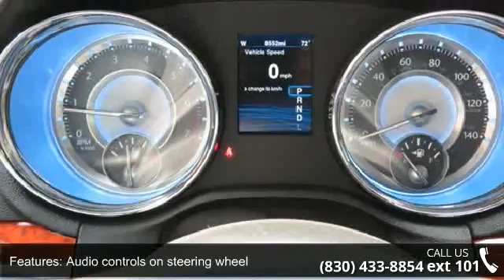2014 Chrysler 300 BASE - Benny Boyd Marble Falls - Marble...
Ride In Style With The 2014 Chrysler 300! This 300 is priced to sell equipped with power locks windows and cruise. please contact our internet department for the SPECIAL internet price and a haggle free shopping experience!  VIN:  2C3CCAAG0EH157167